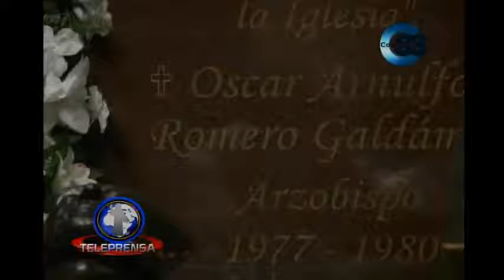Procurador David Morales celebra anuncio del Vaticano